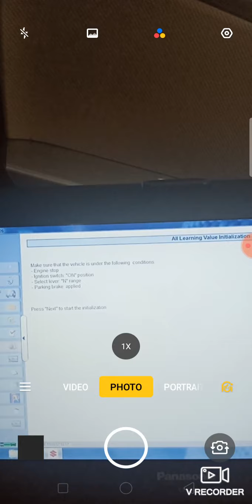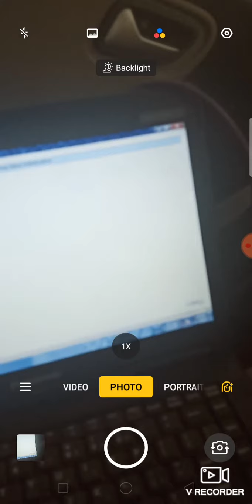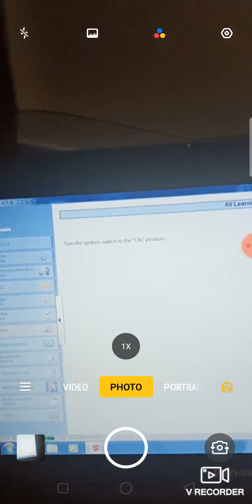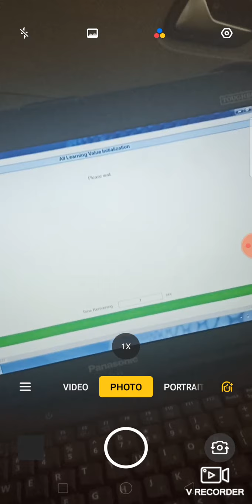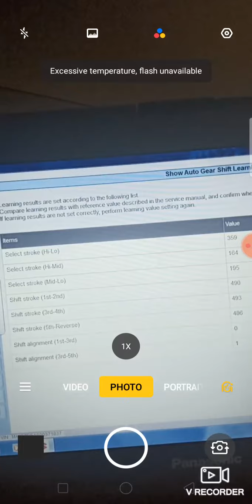Automatic Gear (Automatic Manual Transmission) calibration process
It has been performed due to replace the TCM with new one..